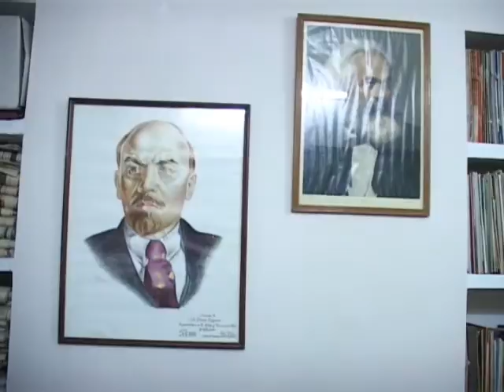Communist Party of Pakistan in Attock City